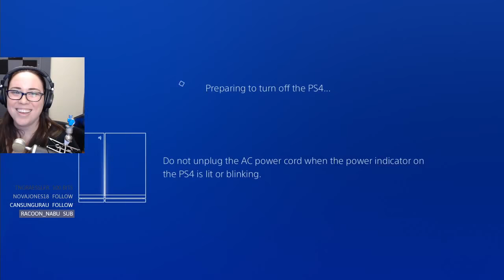Malukah Plays The Witcher 3 (Again) - Ep. 026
Please say hi!